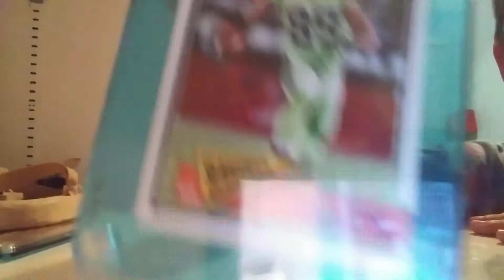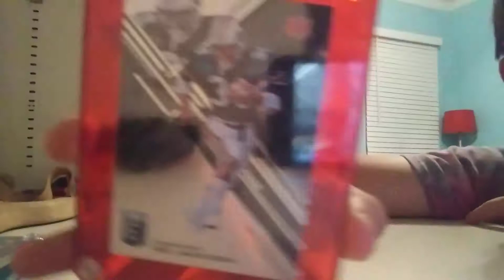My cool stuff part 1